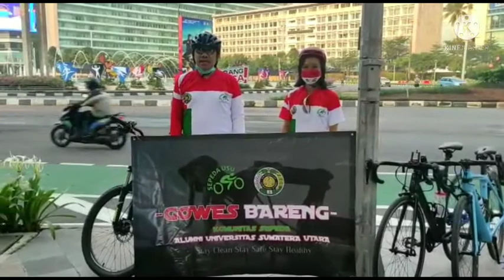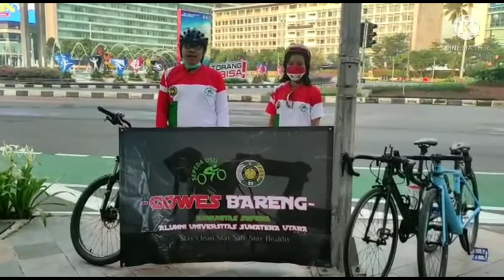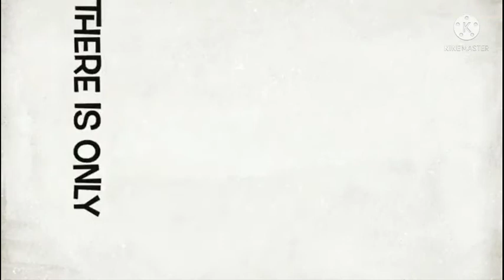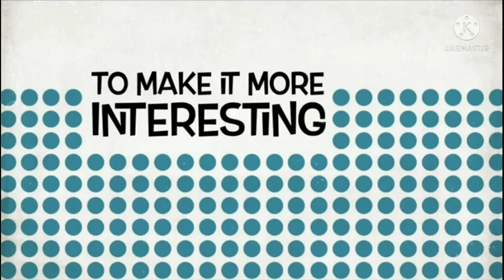Peresmian SEPEDA USU, Bundaran HI, Jakarta, Sabtu 14 Agustus 2021, Dirangkaikan HUT RI ke 76